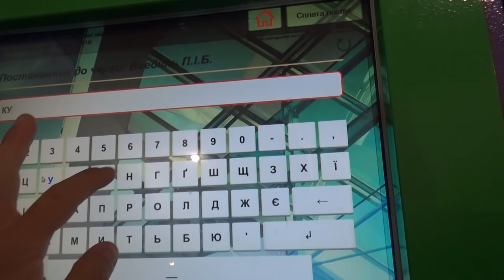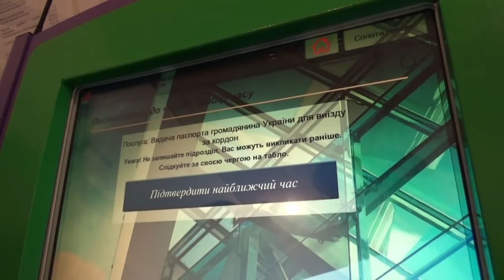Безвиз Украинцам! Как реально получить паспорт!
Реальная процедура получения биометрического загран паспорта. Что ждет вас при оформлении и что необходима знать об электронной очереди!